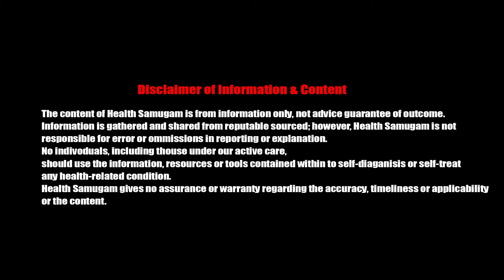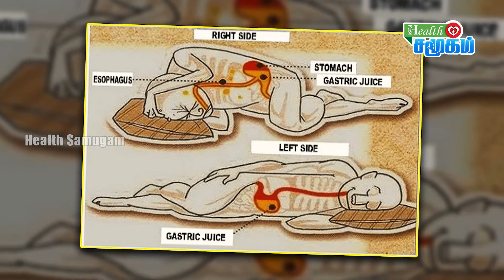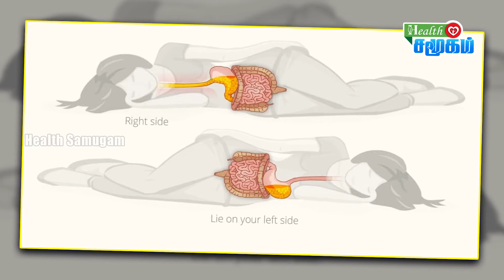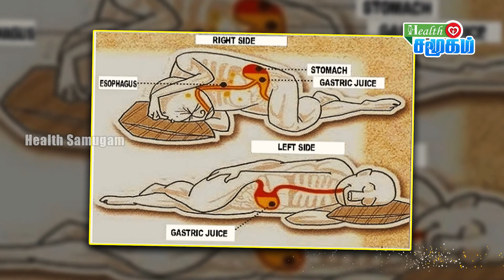What is the best sleeping position to get healthy body?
In this video we have discuss about what are the sleeping position humans following and how will it affect our body. Also we duscuss about, for a good health which position every human should need to follow and what are the health benifits behind in it. Deep sleep is very important for a good health like brain and heart function as well sleeping position also very important.